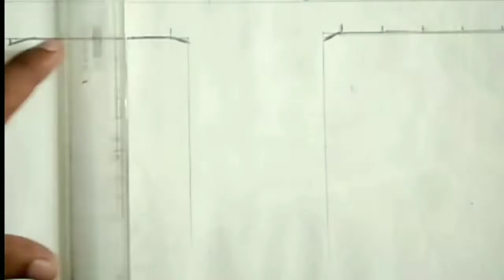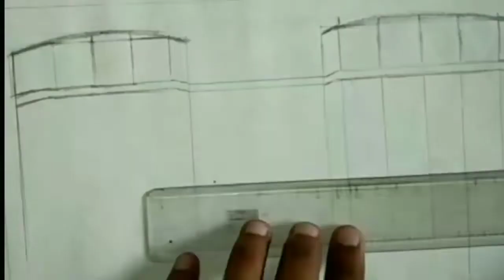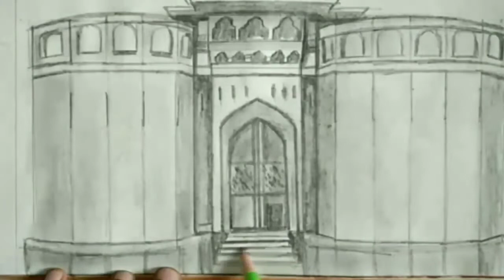shaniwar Wada drawing